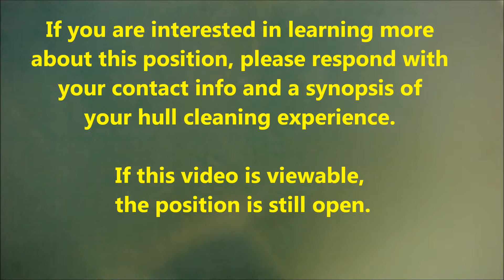Hull Diver Wanted Voiceover Version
FastBottoms Hull Diving is a well-established and respected East Bay dive service with large clientele. We are looking for an experienced hull cleaner for part-time work including in-water hull cleaning and anode replacement. $200-$300/day possible. Work schedule very flexible.

The ideal candidate will have at least a year's experience at in-water hull cleaning, be SCUBA certified, have his/her own dive equipment, tools and transportation. Must be reliable, presentable, communicate well in English and live in the San Francisco East Bay Area.